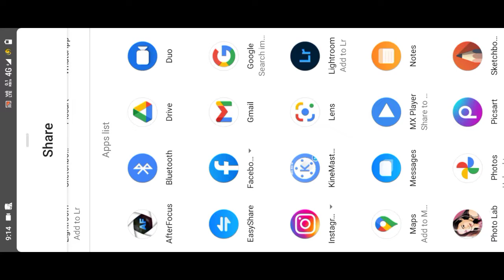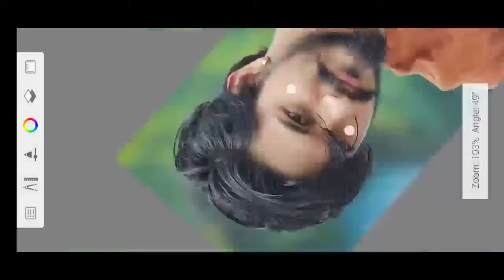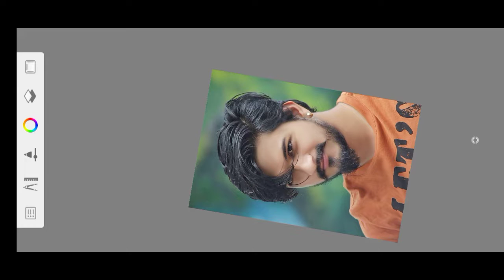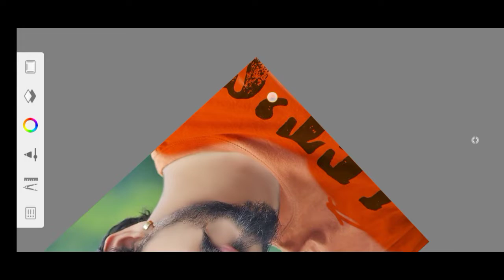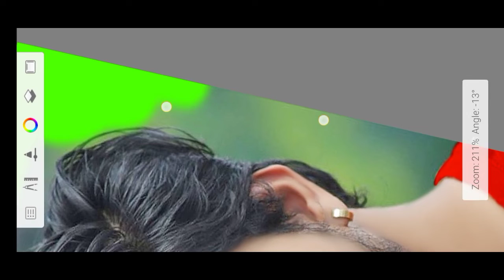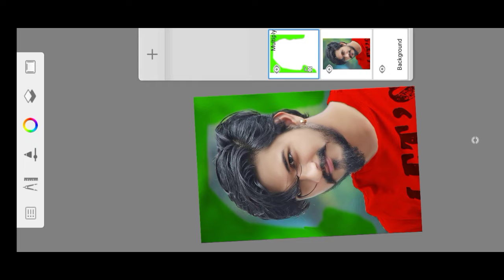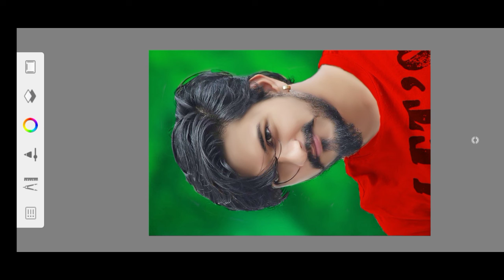Face Ko Smooth Aur Gora Kaise Kare 2022 Trick || Autodesk Sketchbook Editing Face Smooth Editing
Autodesk Cb Editing || Autodesk Sketchbook Background Change || Autodesk Sketchbook Photo Editing

face smooth
smooth editing
face editing
how to smooth face in autodesk
picsArt editing
photo editing
photo editingeditin
smooth skin
lightroom editing